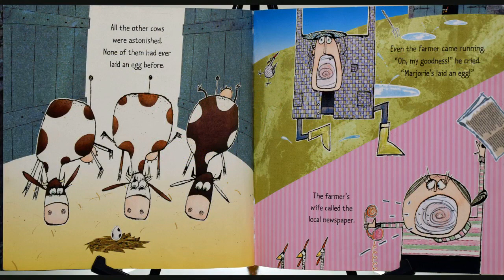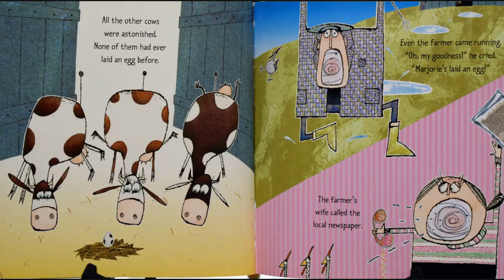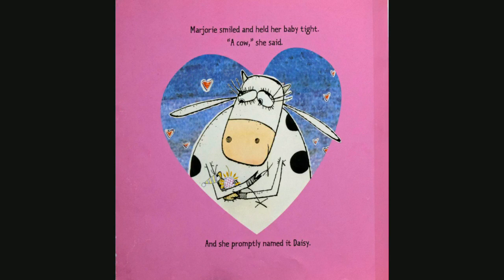The Cow That Laid an Egg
Written by Andy Cutbill
Illustrated by Russell Ayto